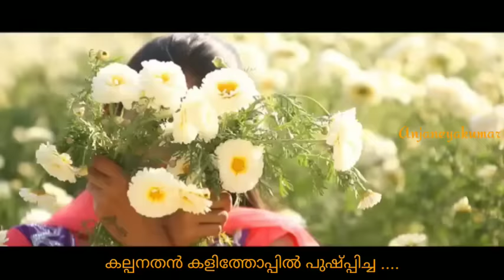സ്വപ്നങ്ങളൊക്കെയും പങ്കുവെയ്ക്കാം | HD SOUND | Swapnangalokkeyum | യേശുദാസ് | Anjaneyakumar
Lyricist: പി ഭാസ്ക്കരൻ
Singer:  യേശുദാസ്
Film  : കാണാൻ കൊതിച്ച്

സ്വപ്നങ്ങളൊക്കെയും പങ്കുവെയ്ക്കാം  ദുഖഭാരങ്ങളും പങ്കുവെയ്ക്കാം  സ്വപ്നങ്ങളൊക്കെയും പങ്കുവെയ്ക്കാം  ദുഖഭാരങ്ങളും പങ്കുവെയ്ക്കാം - ഇനി സ്വപ്നങ്ങളൊക്കെയും പങ്കുവെയ്ക്കാം  ദുഖഭാരങ്ങളും പങ്കുവെയ്ക്കാം ...
ആശതൻ തേനും നിരാശതൻ കണ്ണീരും ആത്മദാഹങ്ങളും പങ്കുവെയ്ക്കാം - ഇനി സ്വപ്നങ്ങളൊക്കെയും പങ്കുവെയ്ക്കാം
ദുഖഭാരങ്ങളും പങ്കുവെയ്ക്കാം.

കല്പനതൻ കളിത്തോപ്പിൽ പുഷ്പിച്ച പുഷ്പങ്ങളൊക്കെയും പങ്കുവെയ്ക്കാം
ജീവന്റെ ജീവനാം കോവിലിൽ നേദിച്ച സ്നേഹാമൃതം നിത്യം പങ്കുവെയ്ക്കാം - ഇനി സ്വപ്നങ്ങളൊക്കെയും പങ്കുവെയ്ക്കാം
ദുഖഭാരങ്ങളും പങ്കുവെയ്ക്കാം

സങ്കല്പ കേദാരഭൂവിൽ വിളയുന്ന പൊൻകതിരൊക്കെയും
പങ്കുവെയ്ക്കാം.
കർമ്മപ്രപഞ്ചത്തിൻ ജീവിതയാത്രയിൽ നമ്മളേ നമ്മൾക്കായ് പങ്കുവെയ്ക്കാം - ഇനി സ്വപ്നങ്ങളൊക്കെയും പങ്കുവെയ്ക്കാം.
ദുഖഭാരങ്ങളും പങ്കുവെയ്ക്കാം
ആശതൻ തേനും  നിരാശതൻ കണ്ണീരും ആത്മദാഹങ്ങളും പങ്കുവെയ്ക്കാം
ഇനി സ്വപ്നങ്ങളൊക്കെയും പങ്കുവെയ്ക്കാം...
ദുഖഭാരങ്ങളും പങ്കുവെയ്ക്കാം  .